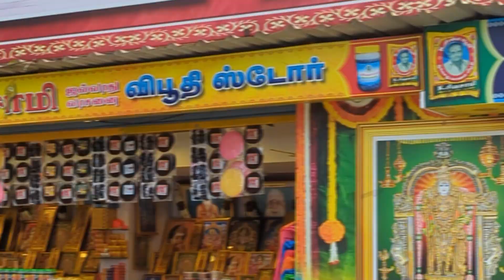🔥sunday Special: Visit The Marudhamalai Temple In Vr!